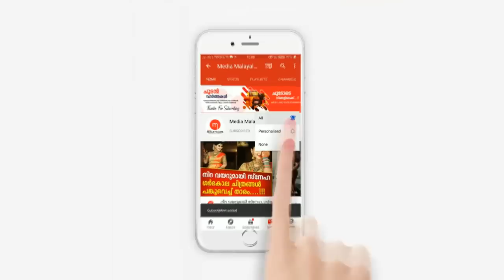നടൻ ബിജുക്കുട്ടന്റെ മോളെ കണ്ടോ? അച്ഛന്റെയും മോളുടെയും ഇടിവെട്ട് ഡാൻസ് കണ്ടോ? പൊളിച്ചു..!!!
actor bijukuttan daughter
actor bijukuttan family